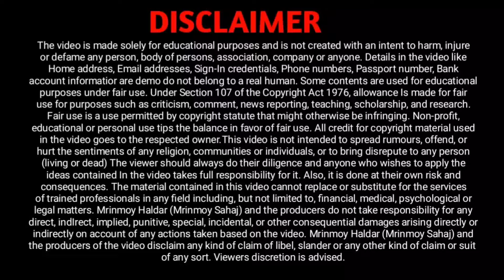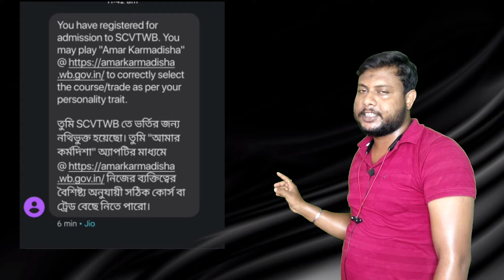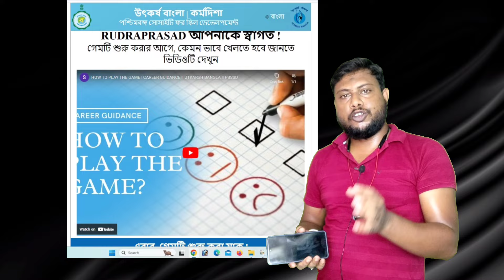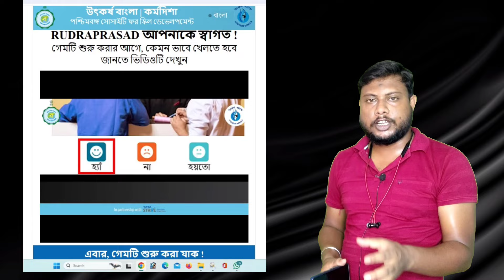ITI Polytechnic College choice 💻 ITI Polytechnic admission process 🔥 new update ITI Polytechnic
You have registered for admission to SCVTWB. You may play "Amar Karmadisha" @ amarkarmadisha wb gov in/ to correctly select the course/trade as per your personality trait.

তুমি SCVTWB তে ভর্তির জন্য নথিভুক্ত হয়েছো। তুমি "আমার কর্মদিশা" অ্যাপটির মাধ্যমে @ amarkarmadisha wb gov in/ নিজের ব্যক্তিত্বের বৈশিষ্ট্য অনুযায়ী সঠিক কোর্স বা ট্রেড বেছে নিতে পারো।